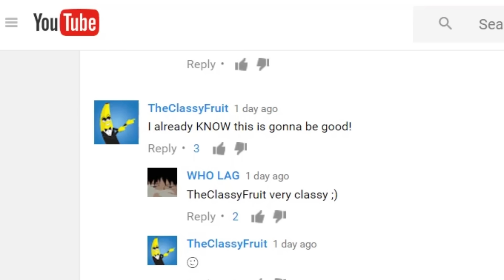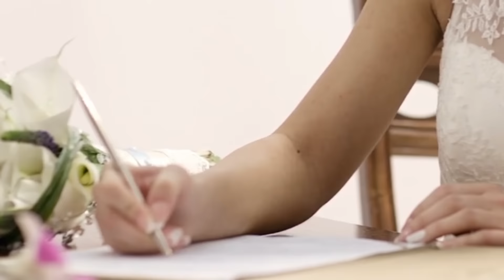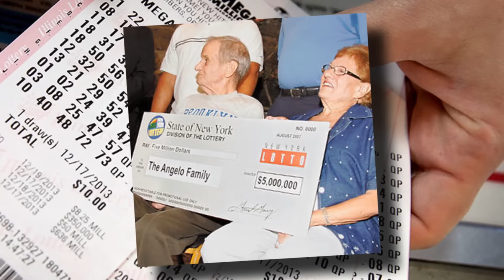12 Couples You Won't Believe Exist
From a mom marrying her daughter, to the bizarre man who married a goat, these are 12 Couples You Won't Believe EXIST !

6. Flipper Friendly
Dolphins are certainly a beautiful species of animal, but a woman from Israel might have thought it was a little too beautiful. What was there not to like about him? He’s smart, a good swimmer and he won’t make any stupid remarks to her. Seems like the perfect marriage candidate. Sharon Tendler, finally tied the knot with a charming dolphin that won her over! She unfortunately had trouble finding a ring for him to put on so he might give off the appearance of being single. But woah, hold on a minute, there’s a twist, it’s actually a female dolphin! So if a dolphin can married, but you can’t you need to consider some life changes. She claims it’s not a perverted thing and there’s nothing sexual about it, she just really likes this dolphin and claims there’s a connection?

5. Kelly Hildebrandt x2
Imagine searching your own name on Facebook and finding the love of your life! The unlikely couple found each other this way. The female kelly thought he was cute and wanted to see what someone who was living with her name! The two exchanged many calls and text messages and eventually they hit it off in person. After a year, before you know it, they get married and no one has to change their last name! However, after three years it seemed like their names were the only thing they had in common and the two were divorced due to irreconcilable differences! Oh the irony! She claims they gave it their best shot but maybe you shouldn’t just be looking for boyfriends based on their name!

4. Kate Cathcart and Darren
Many have called this the biggest mismatched couple in the history of mankind, when 29 year old Darren Donaghey married a beautiful bombshell, Kate Cathcart. She made a special appearance on a TV show and claimed that, “looks mean nothing to her” and the at she is truly attracted to his personality and also find him quite attractive. This might be one of those girls that are hot, but doesn’t realize she’s truly hot making an average joe able to date her! They actually won a competition in Great Britain to find the most mismatched couple out there and did indeed win! This lead to a honey in Rhodes as part of the grand prize!

3. Adeline and Eugene Angelo
These people are possibly the luckiest couple of all time. Not only did they win a 5 million dollar lottery, they won again winning 2.5 million in the process. At the age 81, that’s quite a bit of retirement dough! Most lottery winners would go crazy with that much money won in a short period of time but these two are remaining humble however and are investing their winnings in property in New York city. He claims he spent 42 bucks a week for 29 years and it seems his investment has finally paid off! It’s only the third time in lottery history where some one has actually won big twice!

2. Charles Tombe and His Goat
Charles Tombe was found having inappropriate relations with a goat in a village in Sudan and locals ordered the man to actually marry it ! In this culture, if you are also caught sleeping with a woman without being married, you are forced to marry her as well. Basically what they were trying to achieve, was pure embarrassment for the deed he committed. Charles admitted that he was drunk at the time of the incident and regrets his decision. In 2007, charles became a widower and his wife met her untimely end when she choked on a plastic bag.

1.Mom Marries Daughter
You’ve probably heard of some protective parents before but you really can’t do this or you’ll go to jail! Patricia Spann who was 43 married her 25 year old daughter in Oklahoma of all places in March 2016. She then went on to marry her son in order to get him out of military service but annulled in 2010. But the mother and the daughter were uncovered from a welfare investigation and were sentenced to prison for 10 years! Her son Cody said she tried to pull the same stunt on him but refused. This woman’s concept of love for her family is a little too much